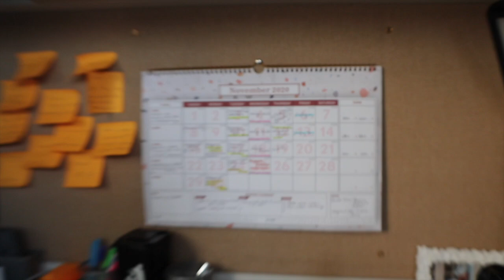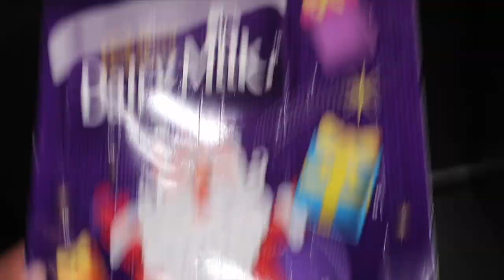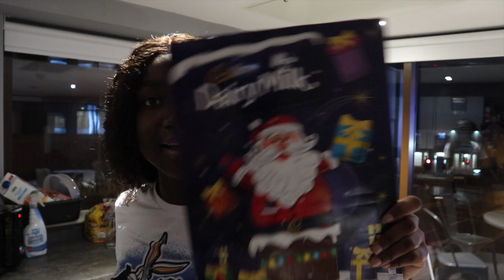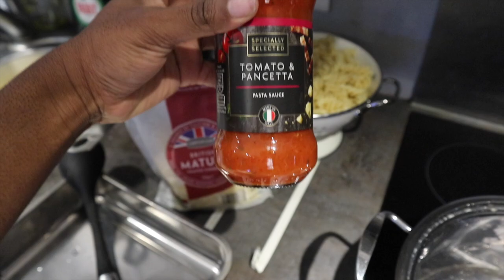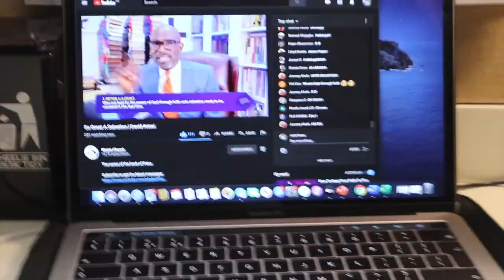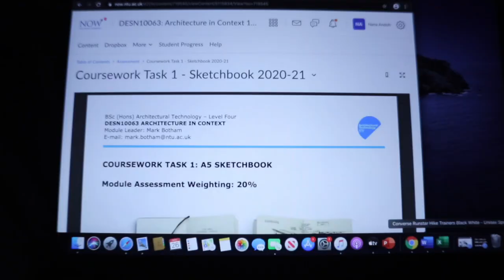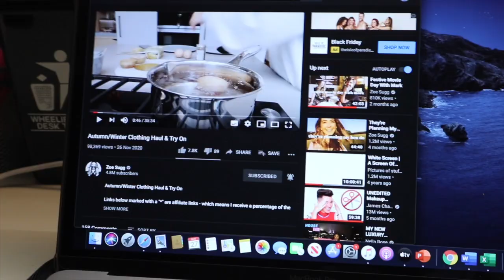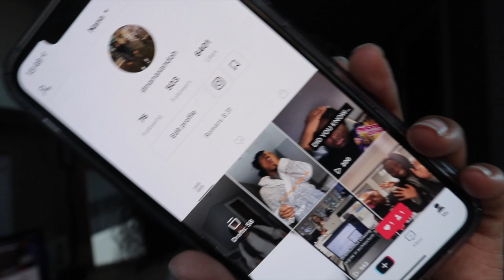An ACTUAL Day In The Life Of A First Year Architect Student | Lockdown Edition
Hi Friendsss,
So as you have all requested, I have finally done a day in my life where I took you guys around with me my day to day life as a uni student. As we are approaching towards the end of term 1 this is the work load, deadlines and other LIFE things that I have learned to juggle and time management!

Love, Nana

FAQ :
Where Do You Live ?
- United Kingdom
How Old Are You ?
- 18 Years Old
When Is Your Birthday ?
- 7th December 2001
 - iMovie